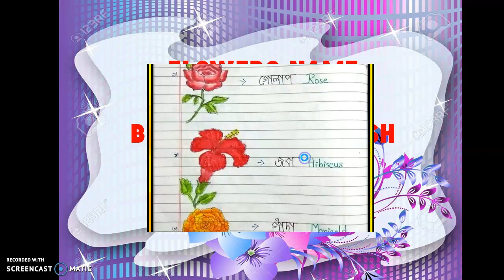Flowers name in Bengali and English II ফুলের নাম বাংলায় এবং ইংরেজিতে II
এই ভিডিওটি তে ছবিসহ ফুলের নাম শেখানো হয়েছে।।